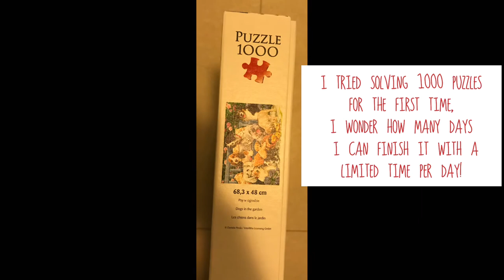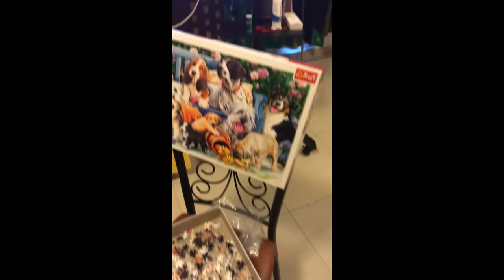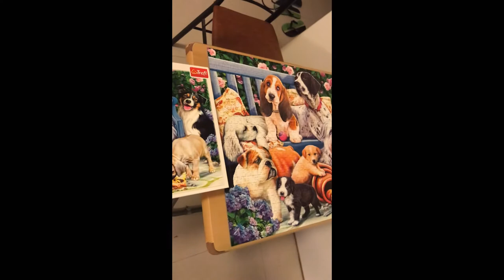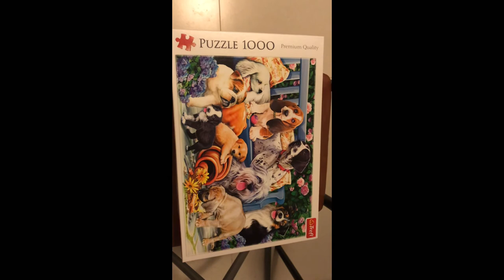I tried solving 1000 puzzle pieces for the first time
Hello kids! I saw this puzzle and immediately got excited. So I tried solving 1000 puzzle pieces for the first time!

I know this is a big jump from solving small puzzles to 1000 puzzle pieces, but in the end, it’s all worth it!

Hope you like it - I tried solving 1000 puzzle pieces for the first time